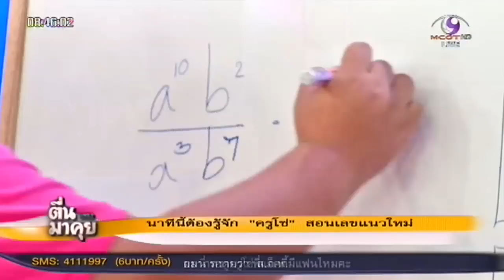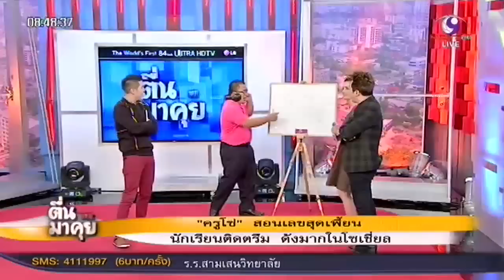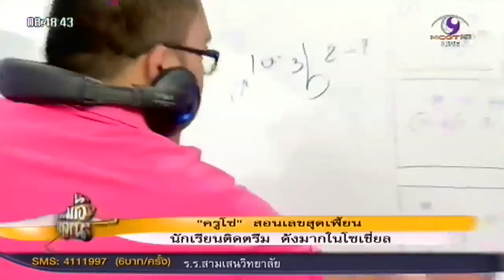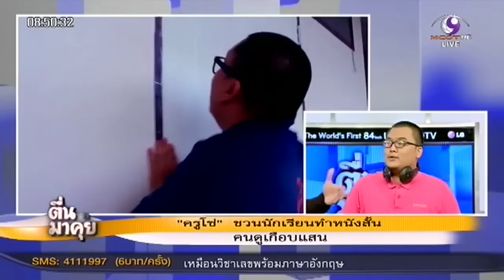ครูโซ่ คลิปดังสอนเลข พร้อมกับเต้นเพลง ABC ชักกระตุก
เด็กนักเรียนที่ไม่ชอบเรียนวิชาคณิตศาสตร์ต้องดูคลิปนี้
รับรองเรียนเลขแบบอารมณ์ดีแน่นอน“ตื่นมาคุย”  ออกอากาศทุกเช้า วันจันทร์-ศุกร์ 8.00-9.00น.  ทางโมเดิร์นไนน์ทีวี